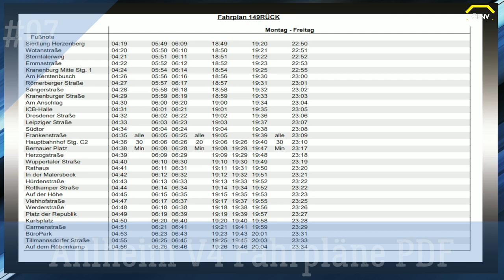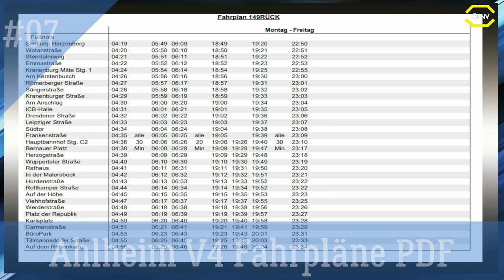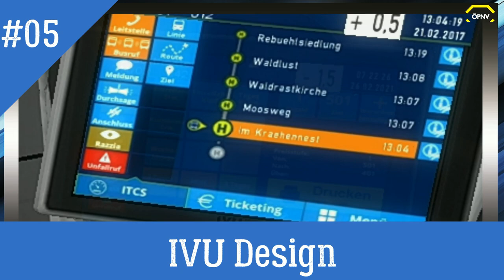Top 10 Omsi 2 Downloads Mai 2021 by Omsi WebDisk *PC/HD/60FPS/DE*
Fahrerschutzscheibe für Citaro/Facelift/LE

Ahlheim V4 Ansagen für den New Lion´s City und die Hamburger Busse

◄|╌╌╌ 〉› Social Media ‹〈 ╌╌╌╌|►
◄|╌╌╌ 〉› Mein Computer ‹〈 ╌╌╌╌|►
► CPU: Intel Core i5 4690
► Mainboard: ASUSTek H81M-C
► Arbeitsspeicher: 16 GB G.Skill
► Grafikkarte: NVIDIA GTX 1080
► Monitor: U28E590 4K Monitor
► Lenkrad: Logitech G29
► Kopfhörer: Sennheiser TR175
► Mikrofon: Auna MIC